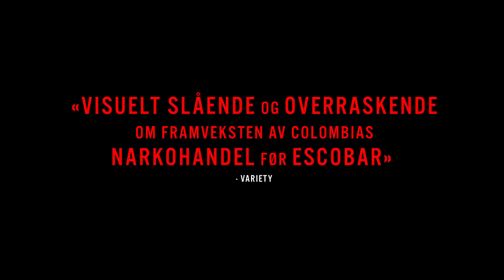Birds of Passage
Premiere Bergen Kino 22. februar